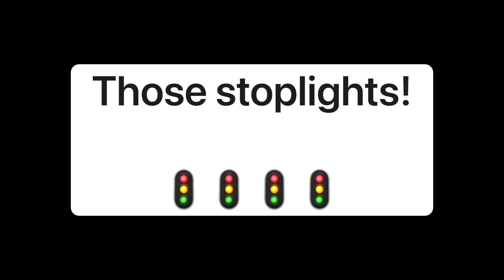Pigeon Forge & Gatlinburg - Busy Thursday | Checking Traffic & Crowd! July 15, 2021 @ 6pm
Driving through Pigeon Forge and Gatlinburg to see how the traffic is and what kind of crowd we have on this Thursday.   Traffic is a little heavy “in spots” but plenty of parking spaces available.   The street crowds are the same….big crowds in isolated areas.